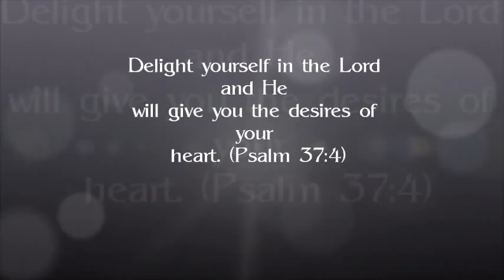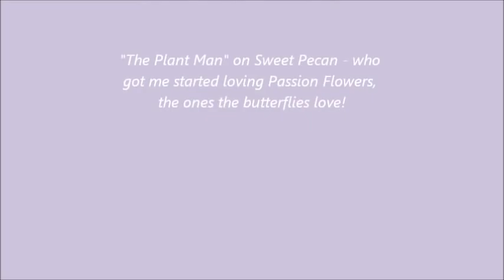Butterfly Garden in Backyard - Gulf Fritillaries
Video of my backyard and the Gulf Fritillaries that inhabit it, attracted to the Passion Flower vine!